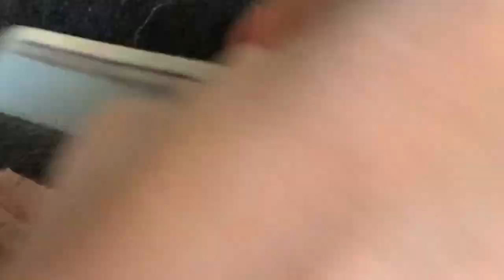Scratching my dandruff up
Scratching